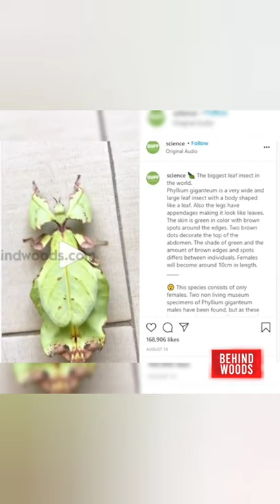Yaarellam leaf insect paathurukkinga?? 😁LeafInsect